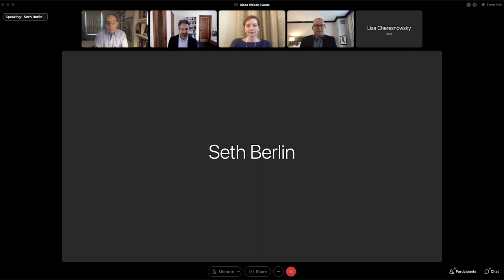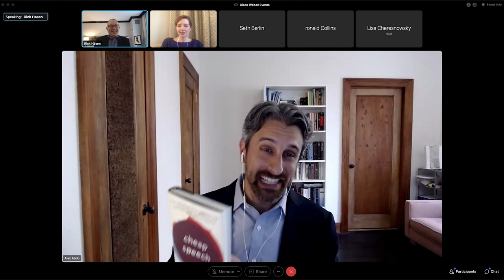The First Amendment Salon: Combatting Disinformation & Embracing Free Speech: A Delicate Balance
The Salon welcomes Professor Richard Hasen (University of California, Irvine, Law School, Laura Edelson (Ph.D. in Computer Science from NYU’s Tandon School of Engineering), and Alex Abdo (Litigation Director, Knight First Amendment Institute at Columbia University.)